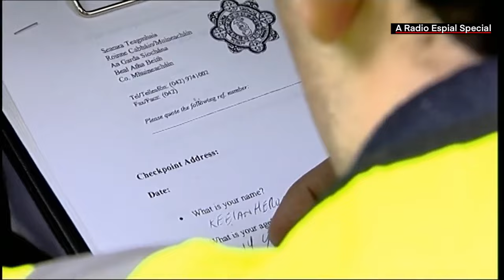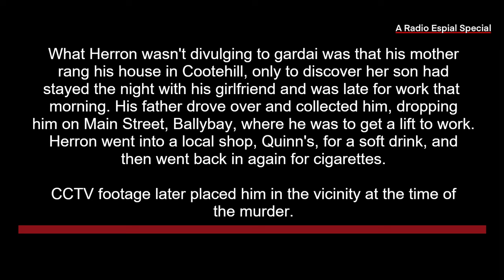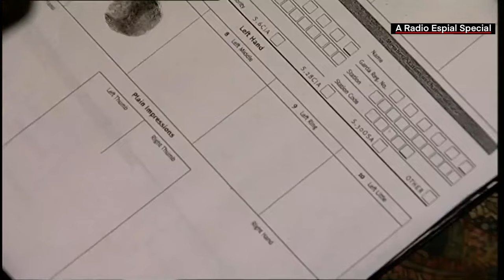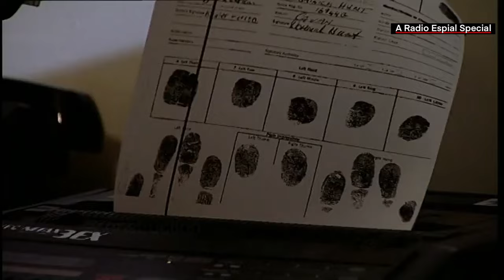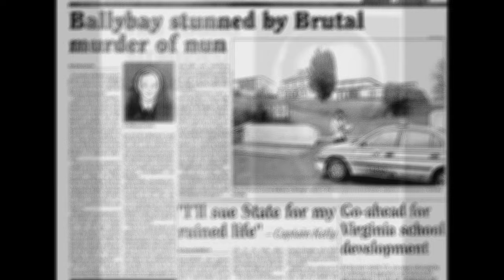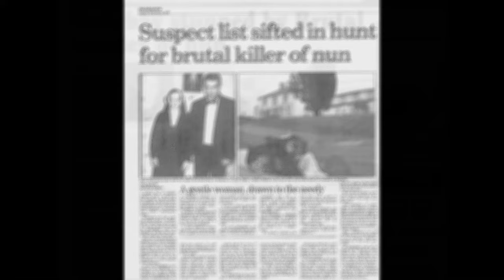SISTER PHILOMENA LYONS: Her Sinister Murder and a Young Predator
Sister Philomena was born Christina Lyons in Rahan, Mallow, Co Cork, Ireland in 1932. In 1950, she entered the order of the Daughters of Our Lady of the Sacred Heart. She also trained as a primary school teacher in Carysfort Training College, Blackrock, Dublin. She spent six years teaching in New Jersey, in the United States. On returning to Ireland, she taught for 35 years at St Brigid's National School in Ballybay, County Monaghan, close to her convent home.

On December 23rd, 2001, at 8.10 am, she departed the convent to take a trip to Dublin. She was looking forward to celebrating Christmas in another convent with friends. Shortly after breakfast, "in jovial mood", Sister Philomena was accompanied to the gates by the head nun, Sister Aloysius, to catch a bus. She had two small suitcases and a plastic bag, but she forgot her mobile phone charger, so she returned to the convent to get it, leaving Sister Aloysius to mind her luggage. When she got back, she insisted her colleague leave her, because the morning was so cold.

Minutes later, she met a care worker outside the convent, who greeted her. The care worker, other than her imminent attacker, was the last person she would see alive. It was around 8.20 am. Sister Philomena never boarded her bus to Dublin at 8.30 am.

Her body was discovered close to the convent grounds early that evening, just after 5 pm, by a member of the Irish police force, alerted by staff members and friends of Philomena when they became increasingly concerned for her welfare.

A Radio Espial Special: What follows is the true crime account of the sinister murder of Sister Philomena Lyons and a young predator in the making.